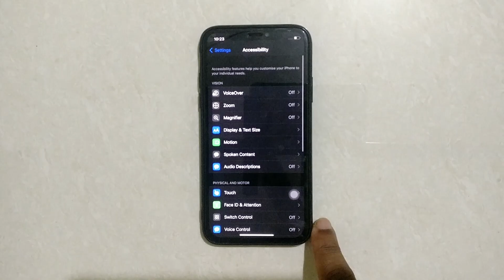How To Disable Assistive touch In IPhone X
Hello friends,
This video contains iPhone tutorial of How To Disable Assistive touch In IPhone X. or How To Disable Assistivetouch In IPhone X

Included contents in this video -:
1.How to Turn Off Assistive touch In IPhone X

2.How to Deactivate Assistive touch In IPhone X

3.How to Disable Assistive touch In IPhone X

4.How do I get rid of the circle around my iPhone X?

5.How do I turn off assistive?

6.How do I turn off assistive touch on iOS 13?

7.How do you turn off your phone with assistive touch?

8.How to Quickly Enable or Disable AssistiveTouch on iPhone

9.How To Turn off Assistive Touch on iPhone XR,11 Pro Max,XS

10.Use AssistiveTouch on your iPhone, iPad

Iphone Tutorial for:
01.iPhone 4s
02.iPhone 5s
03.iPhone 5c
04.iPhone 5s
05.iPhone 6s Plus
06.iPhone 7
07.iPhone 7 Plus
08.iPhone 8 Plus
09.iPhone X
10.iPhone XR
11.iPhone XS Max
12.iPhone 11 Pro Max
13.iPhone 12 Mini
14.iPhone 12 Pro Max
15.iPhone 3GS
16.iPhone 4 CDMA
17.iPhone 13 Pro
18.iPhone 13 Pro Max 5G
19.iPhone 14 Pro 5G
20.iPhone 15 Pro Max 5G
21.iPhone 16 Pro Max 5G
22.iPhone 17 Pro Max 5G
23.iPhone 18 Pro Max 5G
24.iPhone 19 Pro Max 5G
25.iPhone 20 Pro Max 6G
26.iPhone 21 Pro Max 6G
27.iPhone 22 Pro Max 6G
28.iPhone 23 Pro Max 6G
29.iPhone 24 Pro Max 6G
30.iPhone 25 Pro Max 6G